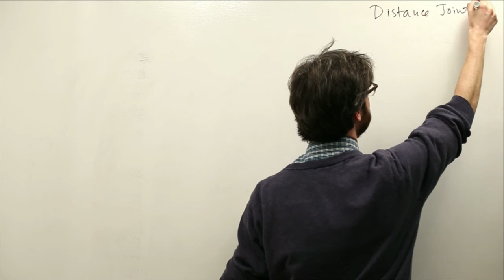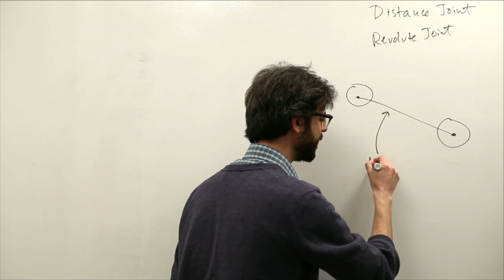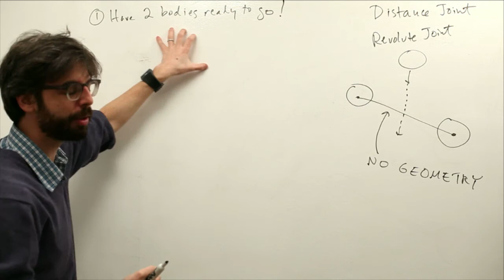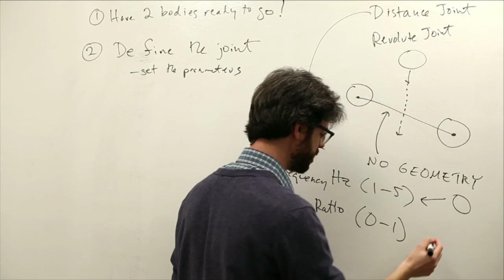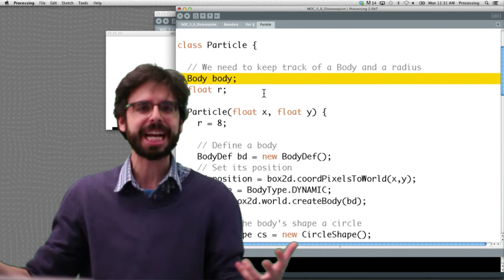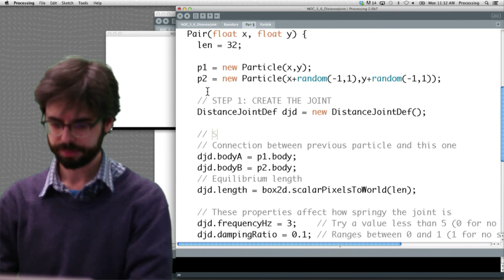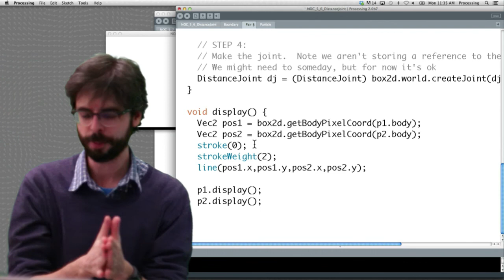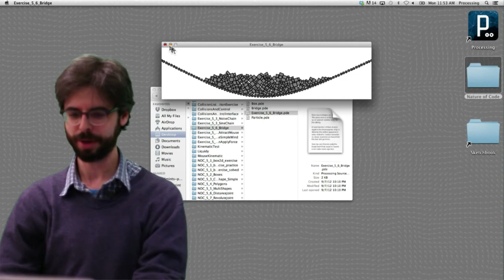5.8: Box2D Joints: Distance Joint - The Nature of Code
This video shows how to create a distance joint. Code

Timestamps:
0:00 Hello again
1:39 Distance joint
3:59 The joint parameters
6:24 Look at the code example
7:42 Pair class
11:22 Outro
11:41 Bridge example